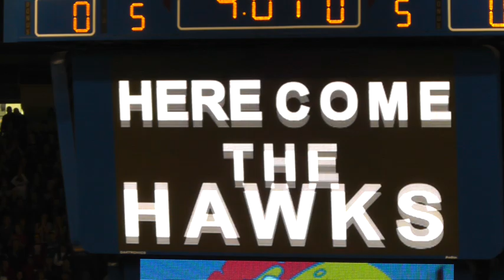2011 12 10 KU vs Ohio State 001